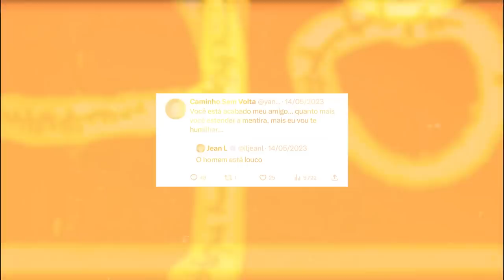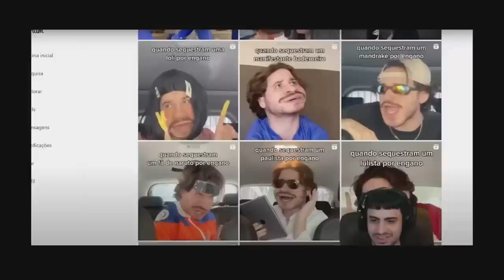EMPRESÁRIO DO RALUCA SURTOU E OFENDEU A SUA INTELIGÊNCIA!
Salve galera, no vídeo de hoje vamos falar mais uma vez sobre o empresário do Raluca, já está chato esse assunto e espero que finalmente acabe, más vamos tentar farmar um pouquinho em cima dessa treta toda!